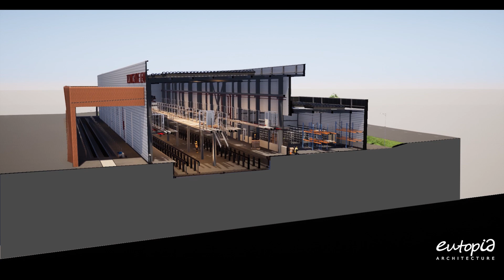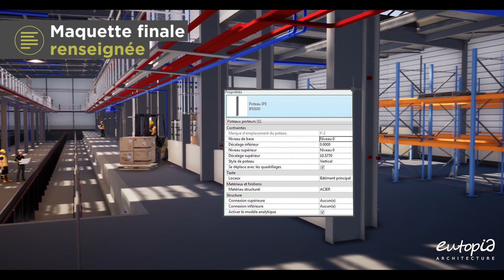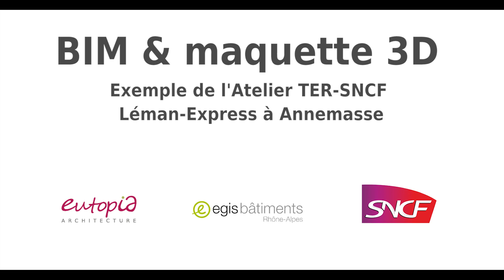Notre savoir-faire BIM / maquette 3D : Exemple du Technicentre Léman-Express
Explication des différentes étapes de constitution de la maquette 3D dans le cadre de notre démarche BIM, à travers l'exemple de l'opération de construction du Technicentre Léman-Express à Annemasse pour la SNCF.